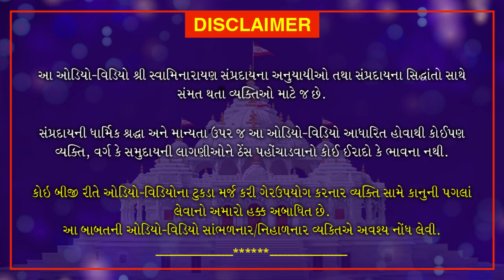Haricharitramrut Sagar Pur 11 Tarang 23 | હરિચરિત્રામૃત સાગર પૂર 11 તરંગ 23 |September 1, 2020